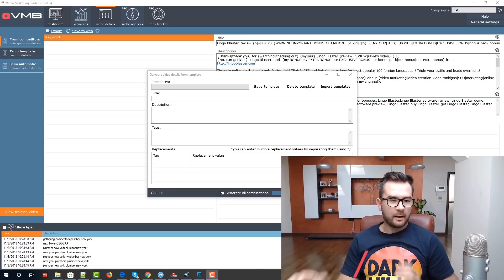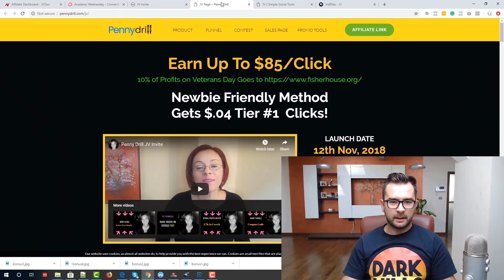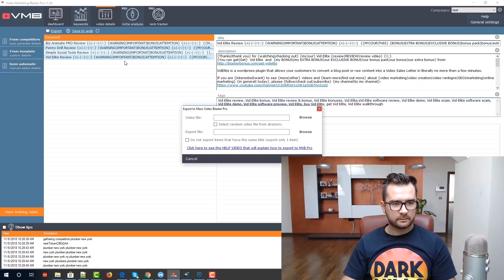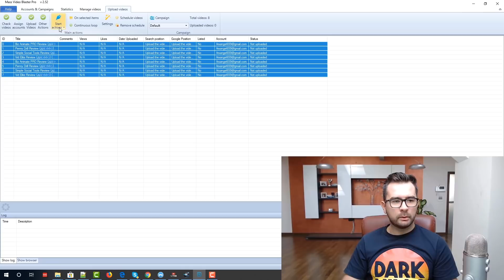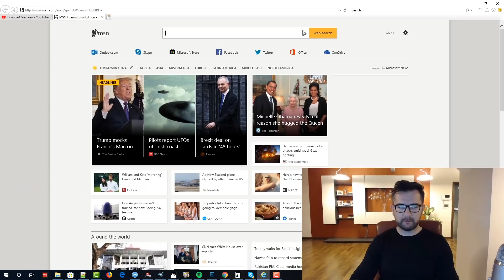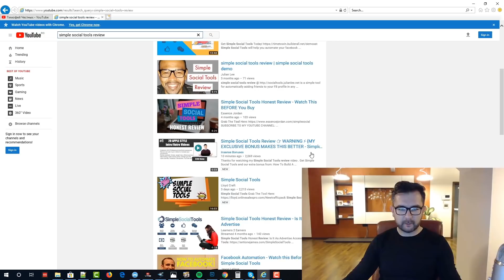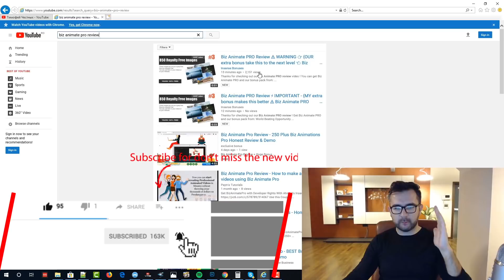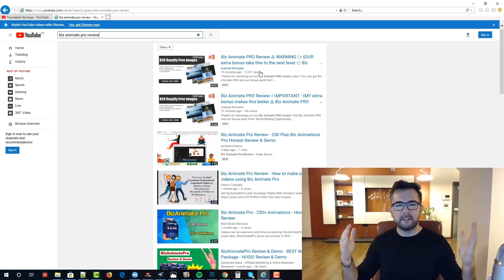Get Higher YouTube Rankings - YouTube video views 2019 - Ranking Experiment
If you want to learn more about my getting youtube views and boosting your videos, check out the

In today's video ranking experiment, we are trying to figure out if more youtube views are still helping you to rank better.
A few years ago the YouTube Unlist method was the way to go in order to get top rankings.
Let's see if this still works.

In this video we are running an SEO experiment, trying to find out if more views will help us to rank higher.
One time... Two times... Three times...

I'm doing video marketing for over 10 years and developed over 8 video automation tools in all these years.
But still, my #1 passion is youtube video SEO optimization tips and trick!

If you want to learn how to rank on youtube 2018 and how to rank your youtube videos 2019...

youtube views -  people wonder  "how to get more youtube views in less time " and this video shares some fundamental keys for doing it.

The best way to Get YouTube Views The majority of people do not understand the wise solutions that can be used to promote their buy youtube views
There is a great one here about how to get more YouTube Views

when it comes to getting more views on youtube in 2019  the secret is to give youtube what they want.

A lot of the time, we get so strung up on advanced marketing tips that we forget the really basic stuff.

Think about some of the super-easy, completely free ways you can generate views just by getting your video content out there.

For example, you could paste a thumbnail in your company email signatures, send an email newsletters, social promotion, sharing your video content with sales leads – these are all incredibly easy ways to get the ‘View’ counter ticking upwards.